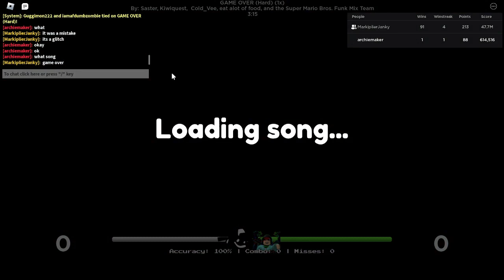i fight mickeyboygameing/song name game over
+ playing roblox fnb